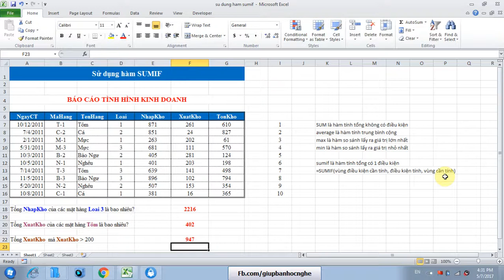Học excel theo chuyên đề số 23 - Cách sử dụng hàm Sumif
Rất vui khi được là người chia sẻ kiến thức mà mình có để cho những ai đang muốn tìm hiểu về các phần mềm trên.

Đăng ký học: 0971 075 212 gặp MR LINH
Địa chỉ: 19E/132 An Đà - Ngô Quyền - Hải Phòng